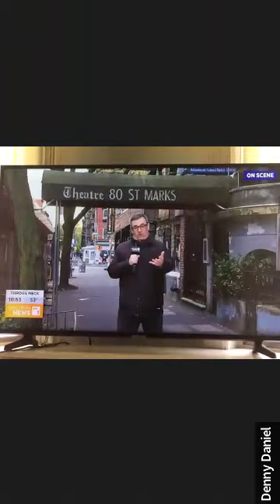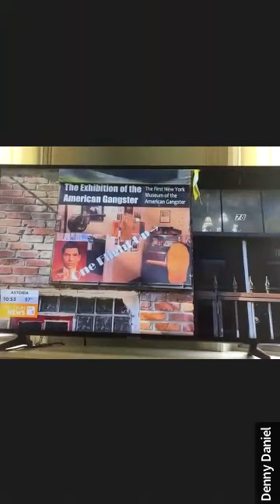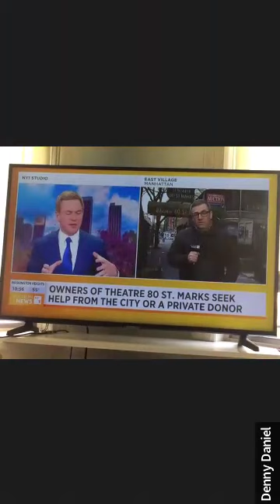Theatre 80 NY1 News 04.26.23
Please save Theatre 80, they will lose their building and livelihood May 9th when it goes up for auction. It will certainly be torn down for a glass tower.